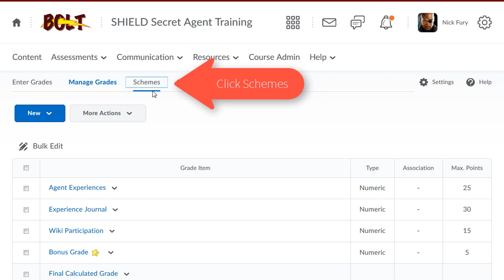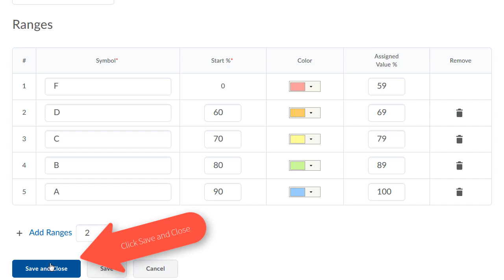BOLT Instructors Create a Grade Scheme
How to create a Grade Scheme in BOLT